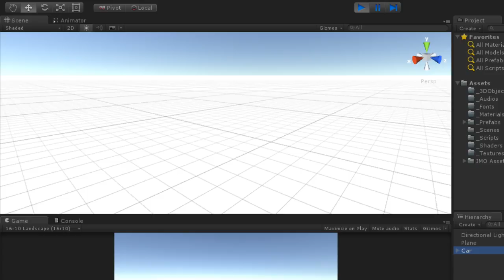Physics Car based Project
- Implementation of physics car
- 3D Wheel Animation with Wheel Collider
- Car Camera Animation
- Realistic Car Controller with standard keyboard inputs